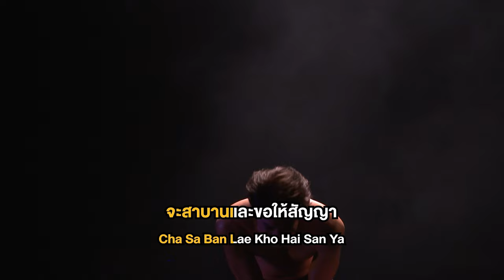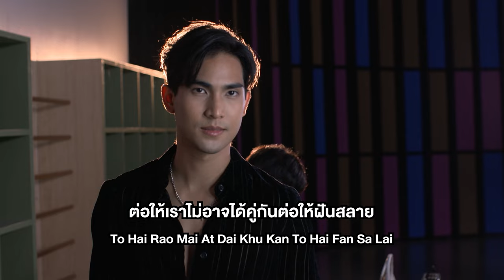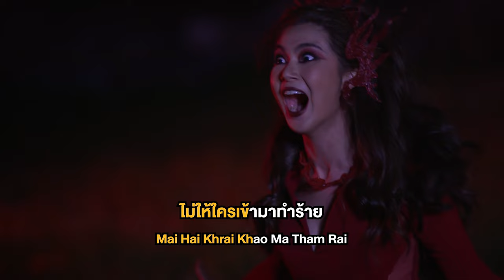แลกด้วยชีวิต Ost.นรสิงห์ | คิว สุวีระ บุญรอด | Official Karaoke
แลกด้วยชีวิต Ost.นรสิงห์

ศิลปิน : คิว สุวีระ บุญรอด
คำร้อง : The Must
ทำนอง/เรียบเรียง : ธิติวัฒน์ รองทอง

ต่อให้โลกจะแตกในพริบตา ต่อให้ฟ้าสลาย
ต่อให้มันจะยากสักเท่าไร ก็ยอมได้เพื่อเธอ

ถึงแม้เราห่างกัน ฉันยังคงห่วงใย
ไม่มีใคร..นอกจากเธอ

**จะสาบานและขอให้สัญญา  แม้ว่าแลกด้วยชีวิตนี้
จะคุ้มครองปกป้องเธอทุกวินาที  ไม่ให้ใครเข้ามาทำร้าย

ต่อให้เราไม่อาจได้คู่กัน  ต่อให้ฝันสลาย
ต่อให้ใช้ชีวิตหลังความตาย ก็ยอมได้เพื่อเธอ

ถึงแม้เราห่างกัน ฉันไม่เคยถอดใจ

(ซ้ำ**)

(จะสาบานและขอให้สัญญา)   ฉันขอสาบาน
(แม้ว่าแลกด้วยชีวิตนี้)   ด้วยชีวิต
(จะคุ้มครองปกป้องเธอทุกวินาที)  ไม่ให้ใครทำร้ายเธอได้